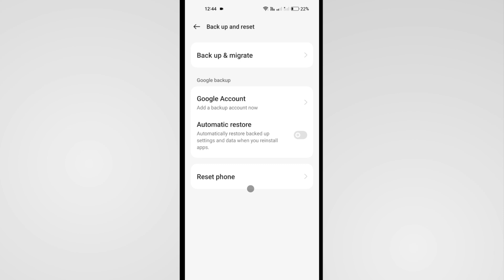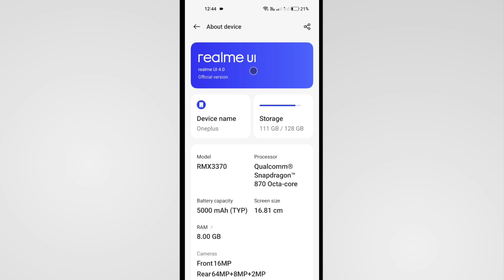Media Sound Not Working In Oneplus | Oneplus Media Sound Problem